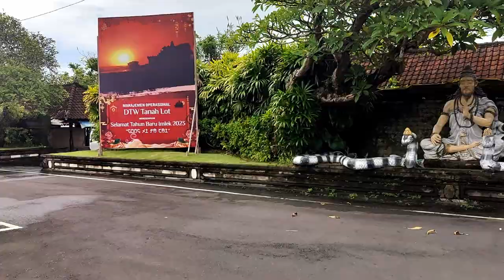adventure time: tanah lot in bali with my sister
Thanks to the massive support from my Patrons for making this happen!

Much love ️
 JK